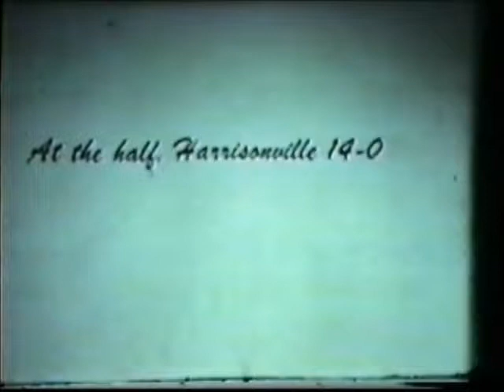1951 Mineral Water Bowl Harrisonville 14 Higginsville 13 2nd Half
The 1951 Mineral Water Bowl game between Harrisonville and Higginsville at Roosevelt Field in Excelsior Springs, Missouri.